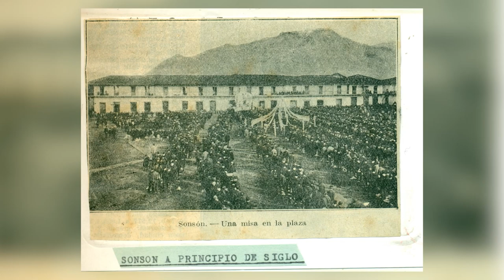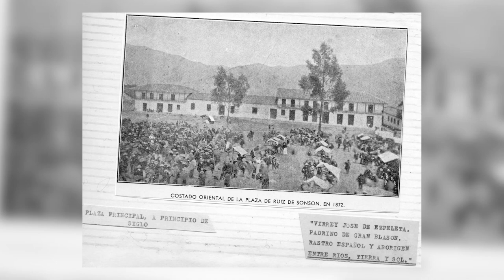SONSONEANDO BARRIO CENTRO (PARTE 1)